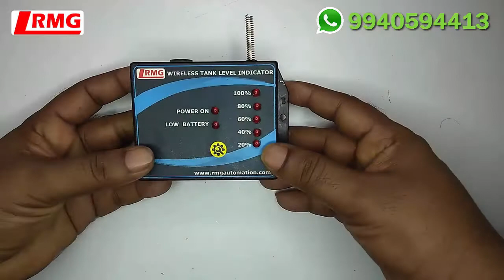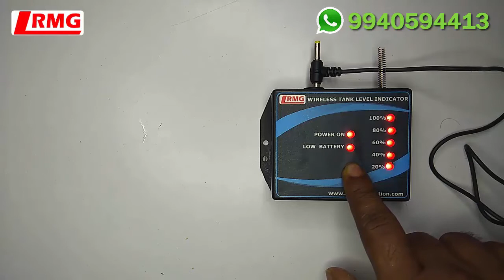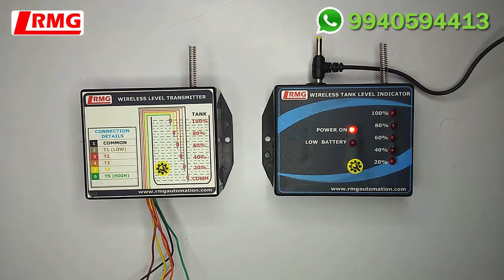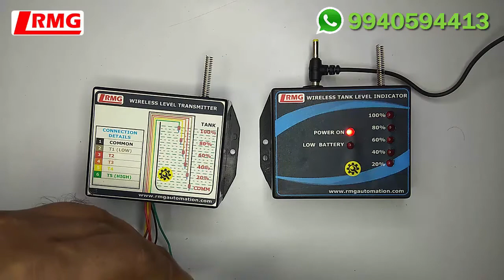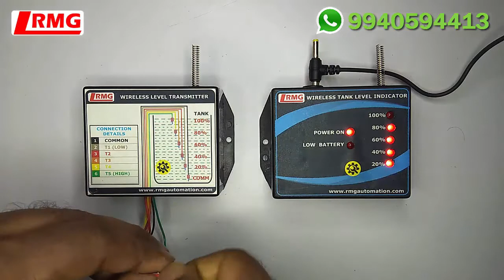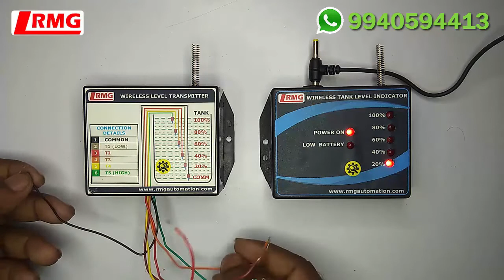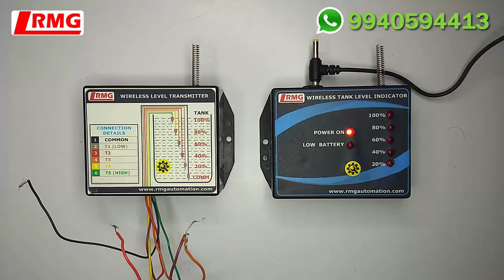(Hindi) RMG Wireless Water Level Indicator with Tank Full & Tank Empty Alarm - WWLI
This Water Level Indicator helps to monitor the level of the water tank through wireless(LoRa) method. It does not require any wiring or cabling between the Indicator and the Water Tank. The distance covers upto 1000 meters in line of sight and supports for 10 storey building/apartments. It gives alarm for low level and high level of the tank as an alert. It consists of Transmitter Module and Receiver Module. The transmitter module has to be installed near the overhead tank and the Receiver Module can be fixed in the desired location. Transmitter module works with 2AA Battery and the Receiver Module works with 12V DC Power Adapter. The device is portable and wireless and free from the hassle of wiring. It can be used to get alert about the water level of water tanks, pools etc.